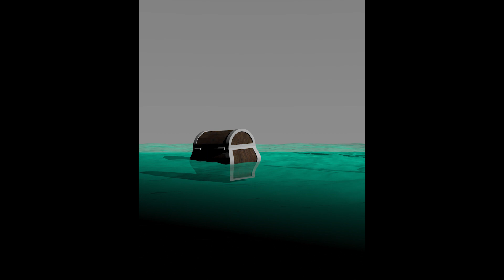Temptation Island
🏝Island Mysteries🏝: A Surreal Adventure ⚓😳 Short Animation
A person stranded on a small island experiencing strange and surreal events.
"Island Adventure Animation"
"Mysterious Island Tale"
"Surreal Island Story"
"Animated Island Escape"
"Strange Events on a Deserted Island"
"Enchanting Island Animation"
"Lost and Found: Island Edition"
"Adventure in the Unknown"
"Island Mysteries Unfold"
"Escape to Surreality"
"Animated Island Exploration"
"Unexpected Island Encounters"
"Journey Through the Uncharted"
"Island Wonders Animation"
"Discovering Enigma Island"
"Animated Island Quest"
"Surreal Escapade Animation"
"Enigmatic Island Adventures"
"Animated Tale of the Unknown"
"Lost in Wonder: Island Animation"

Regenerate